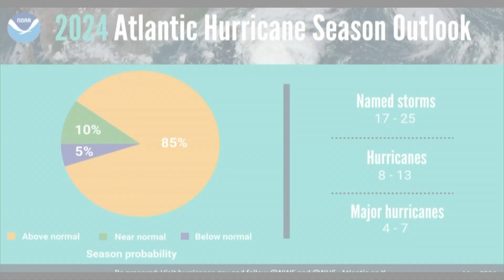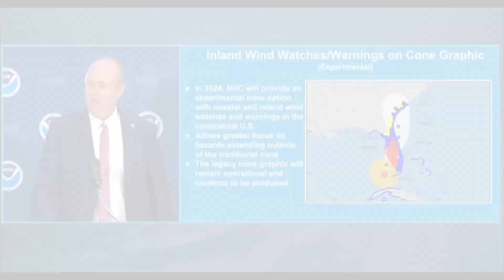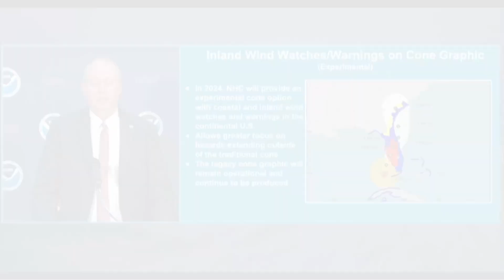NOAA predicting an above average Atlantic Hurricane Season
Meteorologist Chris Ramirez breaks down the numbers that NOAA put out Thursday morning.